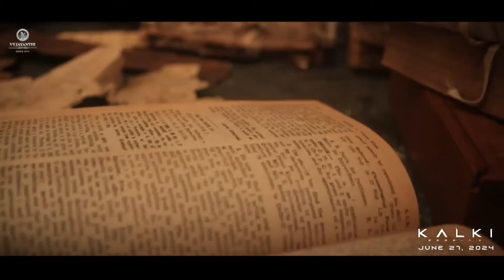I'M LOVING IT 🙇 : World Of Kalki 2898 AD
The Preclude Of Kalki 2898 AD EPISODE 1 explains how director Nag Ashwin had a vision of the movie where he also elaborate how he got so much inspired from Ancient Indian Epics like Mahabharat and Ramayan, Where he now tried to show the world after Mahabharata period and the conviction of the director clearly reflects with its mind blowing realistic sets that shown in the World Of Kalki Episode 2.

The RPVerse channel is dedicated to Fan Theories, Review Films, Web Series, and Trailers.